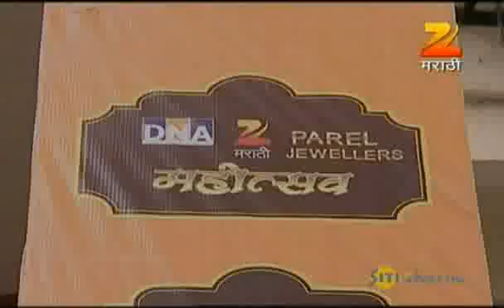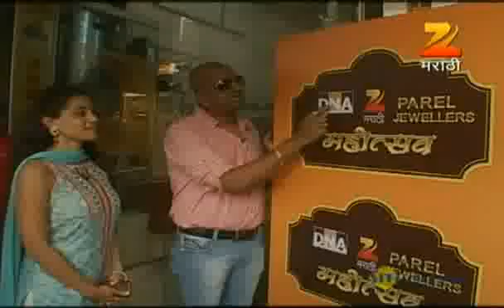Housefull Oct. 23 '11 Part - 2